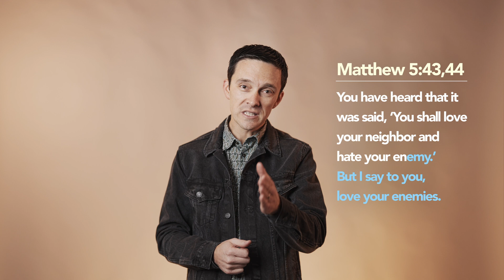Did Jesus Have a Tattoo?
Many people read Revelation 19:16 and come to the conclusion that Jesus will have a tattoo when He returns. But is this biblically accurate? Director Nic Lesmeister with Gateway Center for Israel sorts it all out in this video.

0:00 Intro
0:11 Can I have a tattoo?
0:42 Jesus was a faithful observant Jewish man
0:52 Writing on Jesus' thigh in Revelation 19
1:11 Jesus obeyed the law of Moses
1:26 Why could Israelites not have tattoos?
2:03 Did Jesus fulfill the law?
2:44 Revelation 19 explained
3:06 Understanding who Jesus is brings clarity
3:18 Your tattoo decision